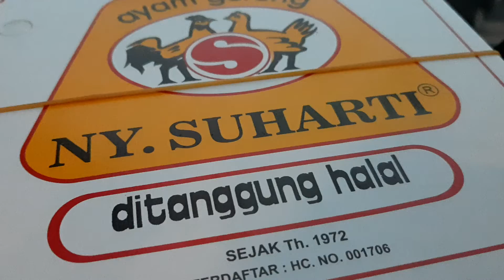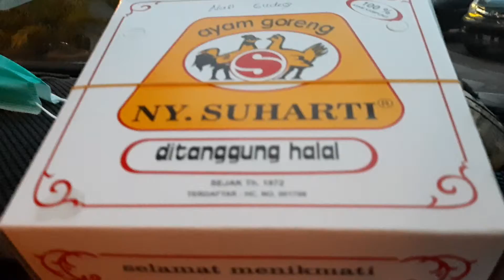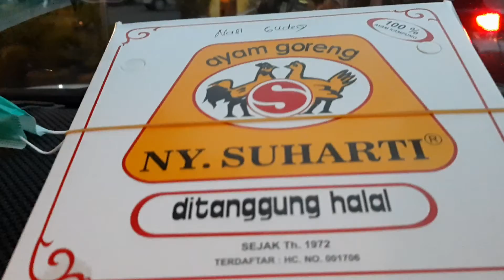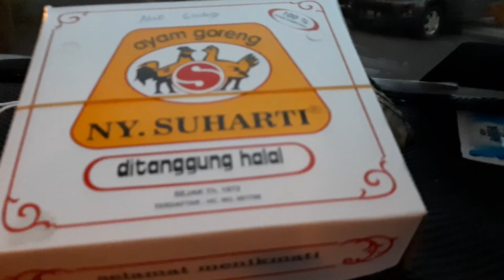Buka Puasa di Mobil, Ayam Goreng NY.SUHARTI, 20 Ramadhan 1442H/ 2 Mei 2021